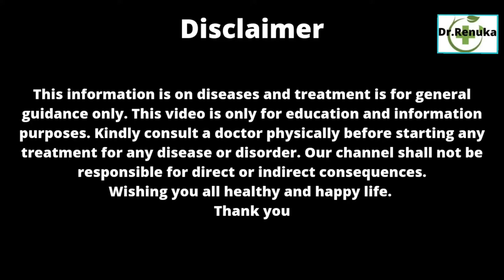Menopause kya hota hai । Causes ।Symptoms । Complications । Treatment । मेनोपॉज के लक्षण, कारण, इलाज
Namaste friends,
Yoga (CCY in 2003)
Watch this video to know about
Menopause kya hota hai, Cause, Symptoms,
Complications, Treatment.
Menopause kya hota hai
Menopause ke symptoms
Menopause ke karan
Complications
Managment
Perimenopause
post menopause
Hot flushes
Emotional changes